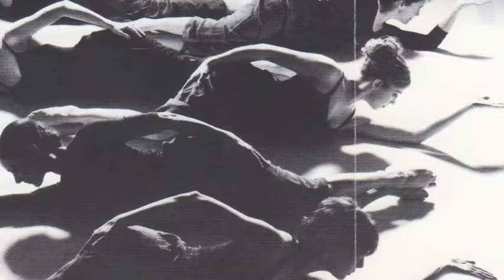Wedding Final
Jenny and Joe's wedding video